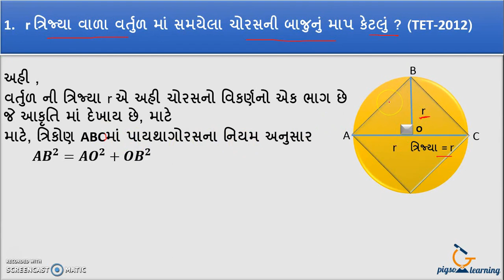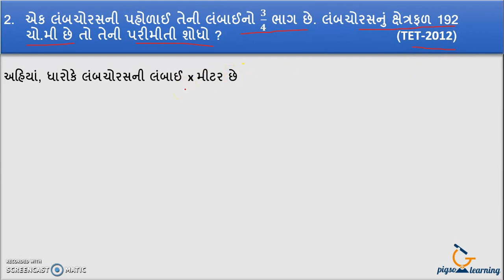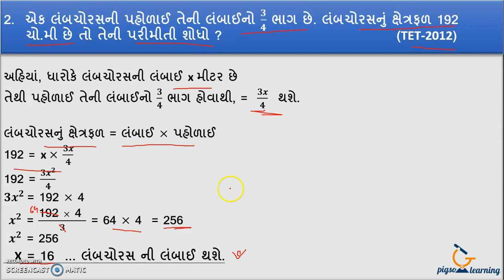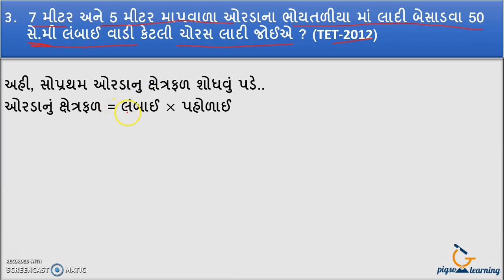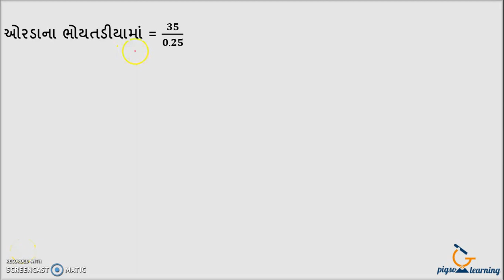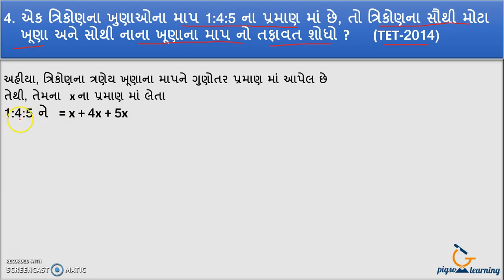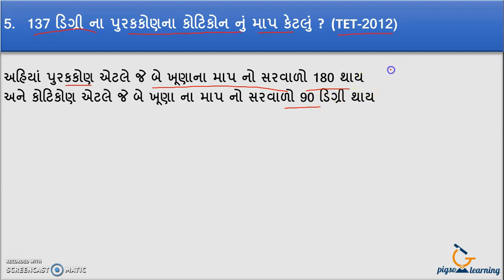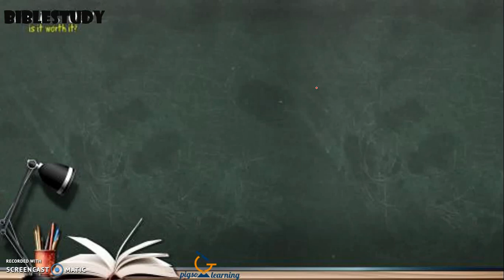TET Paper Solution part 1 II પરીમીતી, ક્ષેત્રફળ અને ઘનફળ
🔔 Turn on the bell get the more updates for new things, amazing and knowledgeable videos  :)

Don't forget Like II  Share  II comment on the video